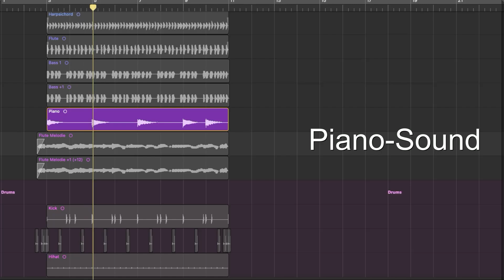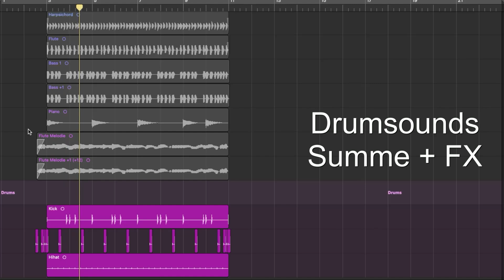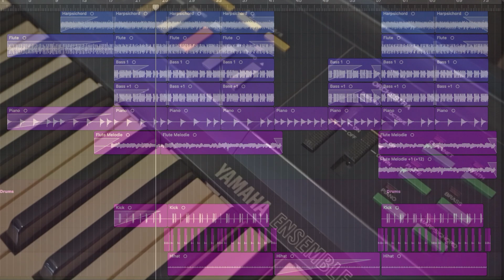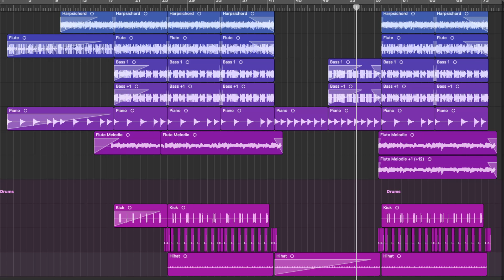Vorstellung des Yamaha KB 2000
Willkommen auf meinem Kanal! In diesem Video stelle ich euch das kleine Keyboard Yamaha Ensemble KB-2000 vor. Dieses klassische Instrument hat nicht gerade viele Sounds und Rhythmen, aber ich zeige euch, was es alles gibt.

Was euch in diesem Video erwartet:

Eine kurze Vorstellung des Yamaha Ensemble KB-2000

- Demonstration der verschiedenen Sounds und Funktionen

- Ein kleiner Song, den ich mit diesen Sounds erstellt habe

Ich hoffe, das Video gefällt euch und weckt bei einigen vielleicht sogar nostalgische Erinnerungen.

Falls ihr Fragen oder Anmerkungen habt, schreibt sie gerne in die Kommentare. Ich freue mich auf euer Feedback!